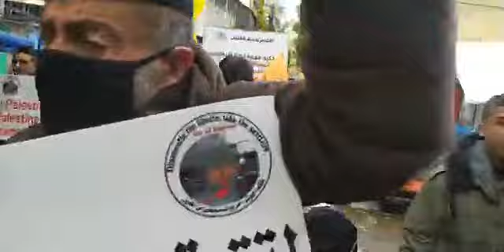انطلاق مسيرة في الخليل بالتزامن مع الذكرى 28 لمجزرة الحرم الابراهيمي الشريف